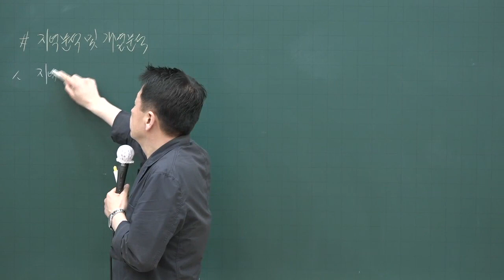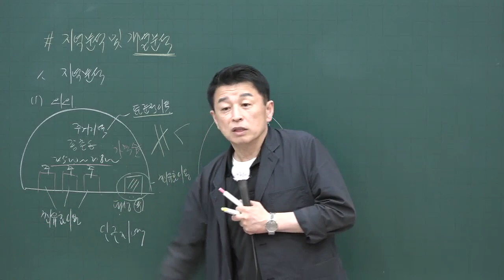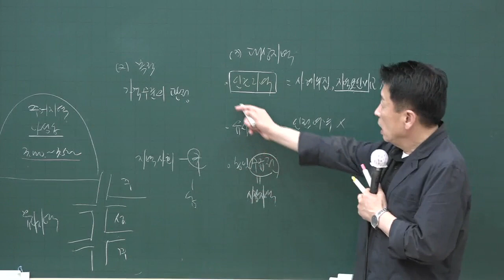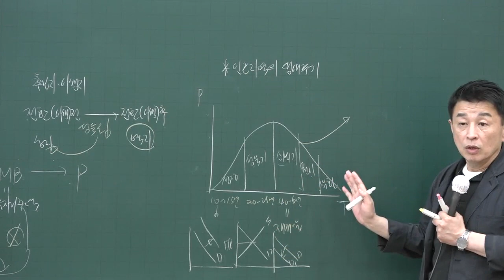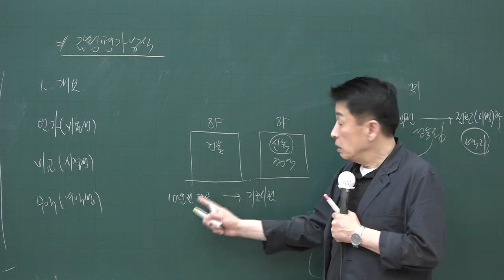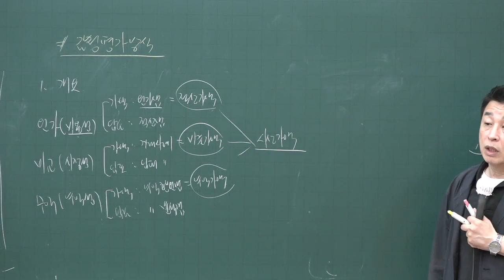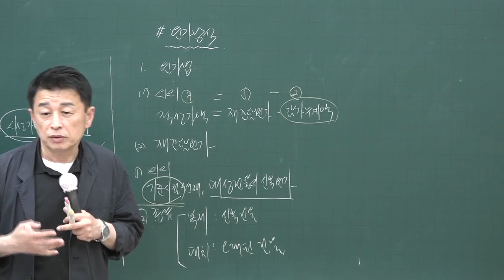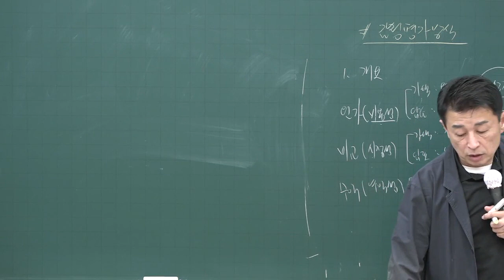[공전무] 2020년 공인중개사 부동산학개론 자연분석 및 개별분석 고급이론 4-34